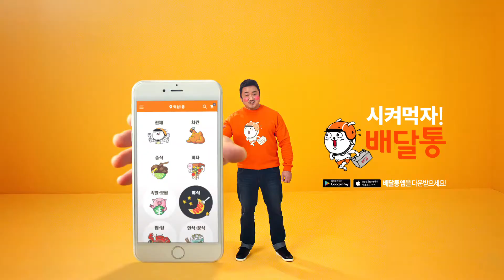배달통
[2017]
Producer work [MATE COMMUNICATIONS]
: director_go Kim
: client_배달통
: agency_MATE COMMUNICATIONS